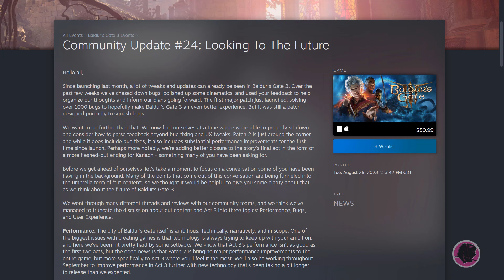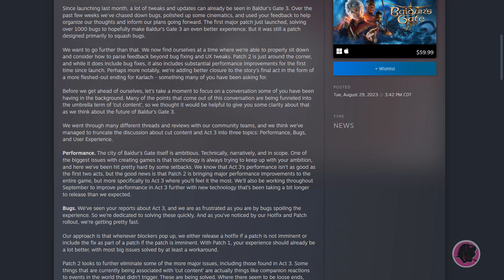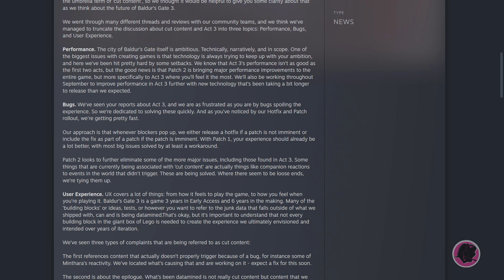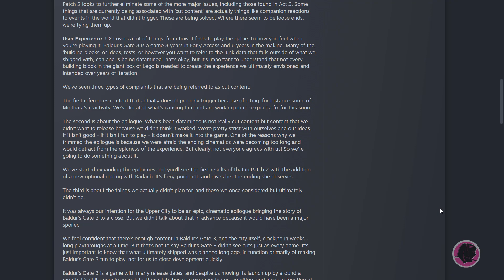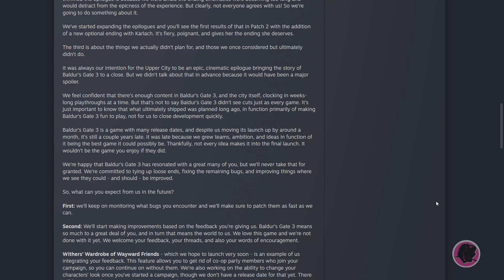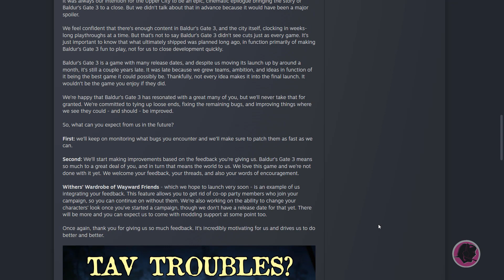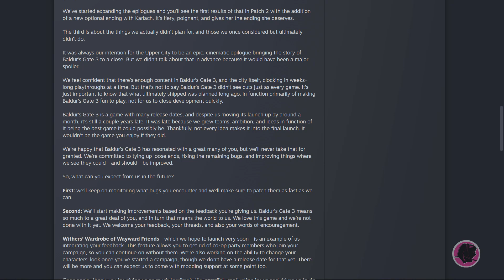BG3 Community Update 24 - I Have Full Faith in Larian and You Should Too! baldursgate3 News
And no, I haven't been paid to say that! :) Here I read the whole update and go over my thoughts on it all.

0:00 Intro
0:48 The Update Opening
2:15 Performance
3:36 Bugs
4:50 User Experience
7:45 What Can You Expect in the Future
8:55 Comparing The Ending to Other Games
10:32 Adding an Epilogue
11:55 Romance Endings
12:38 Karlach's Outcome
13:05 Too Many Cinematics
13:32 Expansion Possibilities
14:15 I Have Faith In Larian
14:58 Communication is Key
15:45 Amelia Tyler Questions

In case you didn't know, I also write fanfic and original fiction!

Legionnaires (Scifi with Romance) Complete!
Wilder Than Fire (mecha romance with lots of smut) First Book Complete!
Lady Dragon (Space opera with a love triangle :O) First Book Complete!

Legionnaires is now PUBLIC!